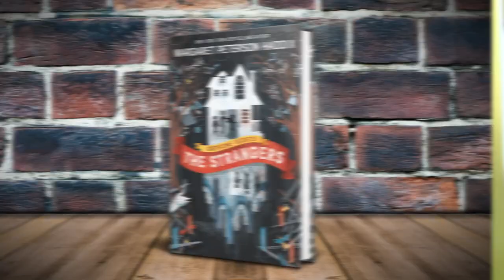MARGARET PETERSON HADDIX INTRODUCES GREYSTONE SECRETS #1: THE STRANGERS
Margaret Peterson Haddix is the author of more than forty books for kids and teens. Greystone Secrets #1: The Strangers is the first book in her newest mystery series!

About GREYSTONE SECRETS #1: THE STRANGERS:

The Greystone kids thought they knew. Chess has always been the protector over his younger siblings, Emma loves math, and Finn does what Finn does best—acting silly and being adored. They’ve been a happy family, just the three of them and their mom.

But everything changes when reports of three kidnapped children reach the Greystone kids, and they’re shocked by the startling similarities between themselves and these complete strangers. The other kids share their same first and middle names. They’re the same ages. They even have identical birthdays. Who, exactly, are these strangers?

Before Chess, Emma, and Finn can question their mom about it, she takes off on a sudden work trip and leaves them in the care of Ms. Morales and her daughter, Natalie. But puzzling clues left behind lead to complex codes, hidden rooms, and a dangerous secret that will turn their world upside down.